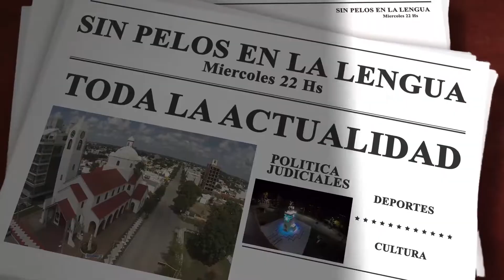SIN PELOS EN LA LENGUA 5 DE AGOSTO 2020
Causa Aukha Bustos
Informe sobre el puesto sanitario camino a Almafuerte: vecinos reclaman no ser discriminados
El Bar del Ojo Web con la visita del profesor "Gallo" Pisani